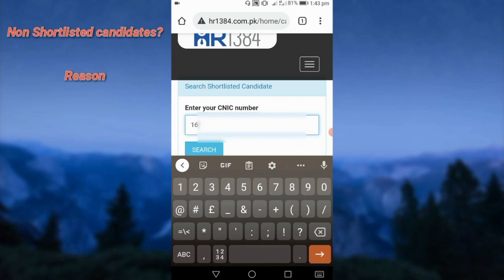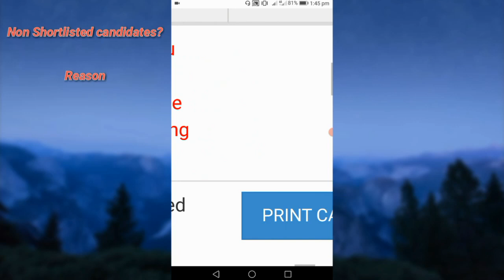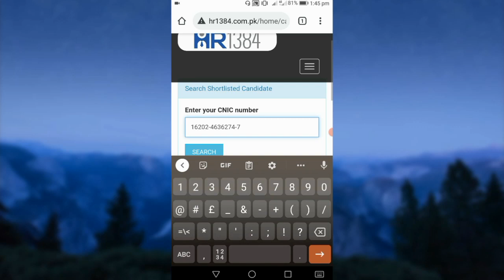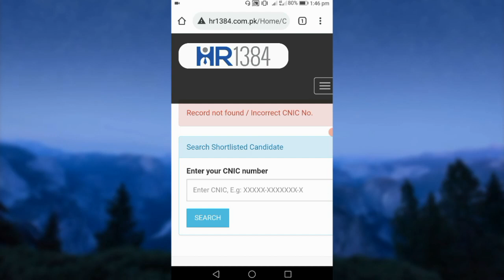Atomic Energy Non Shortlisted candidate List | Check Your Status | PAEC Shortlisted | Hr 1384 slip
Atomic Energy written Test call letter for shortlisted candidates. How to Download non Shortlisted Candidate test slip? watch video till the end. Atomic Energy Non Shortlisted candidate List | Check Your Status | PAEC Shortlisted | Hr 1384 slip